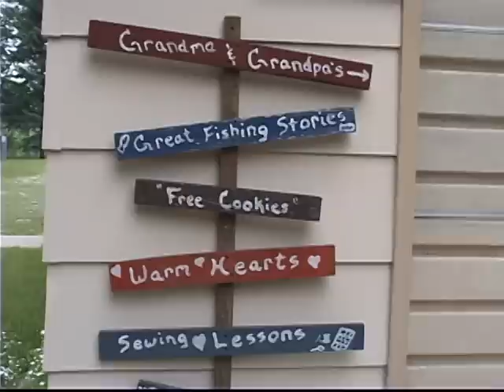Lee Smith: A Journey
Preservation Films' goal is to create intimate portrait documentaries that define the essence of each of our subjects. To achieve this goal, we have developed four unique approaches to personal histories. This approach is the "journey" approach. My grandpa talks about his journey struggling with emphysema.